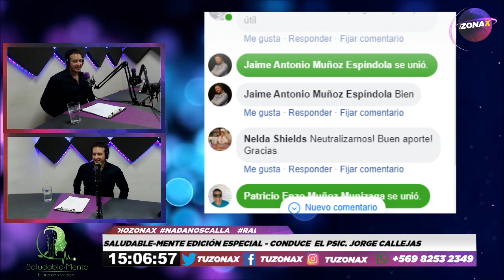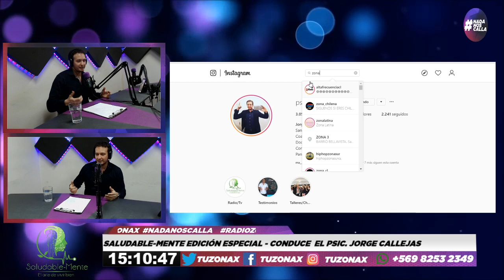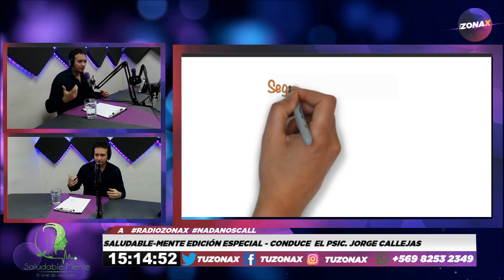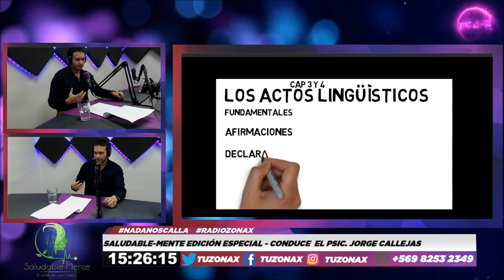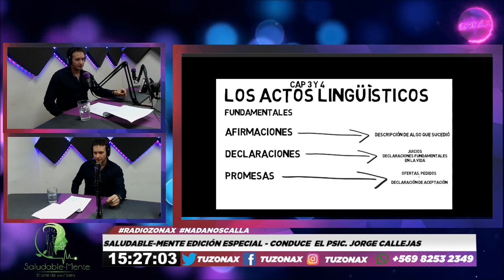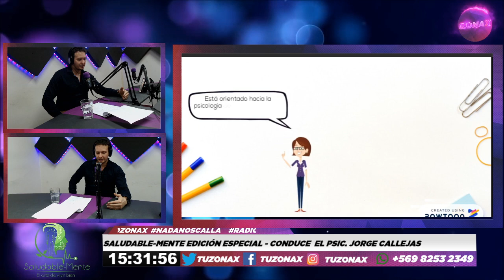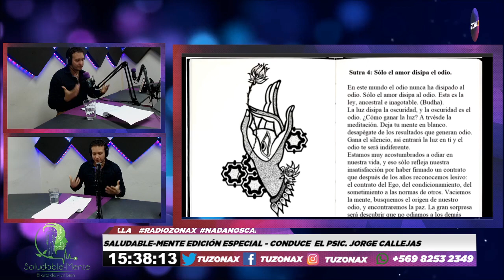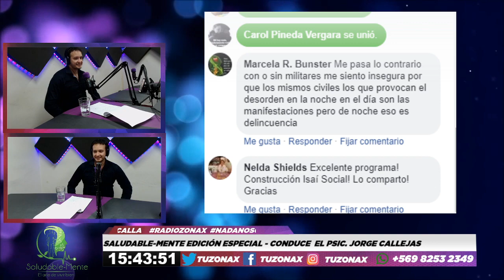SALUDABLE-MENTE - CAP. 03 "PRIMEROS AUXILIOS PSICOLÓGICOS PARA CRISIS SOCIAL EN CHILE"